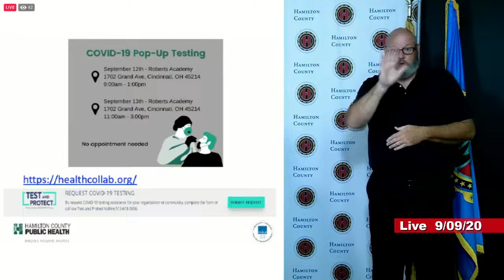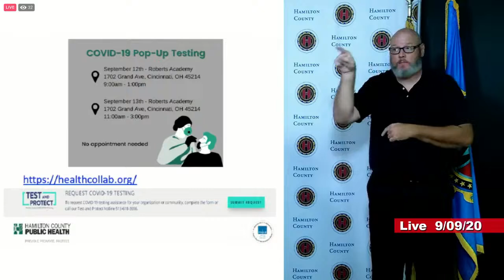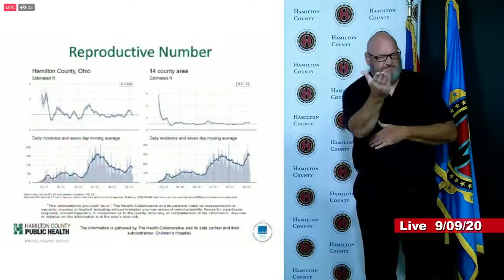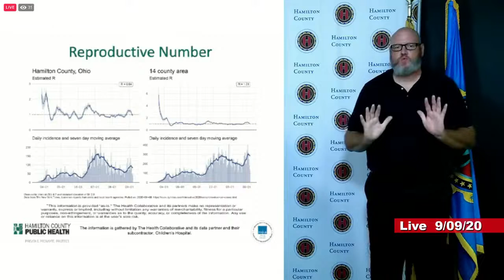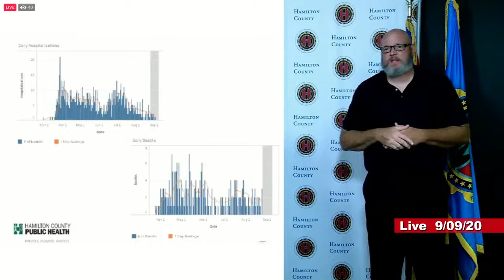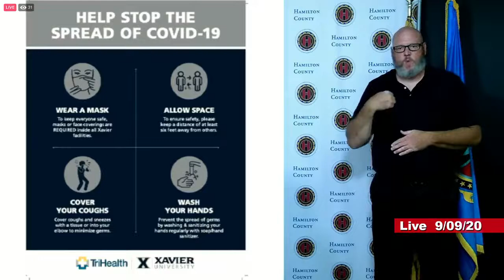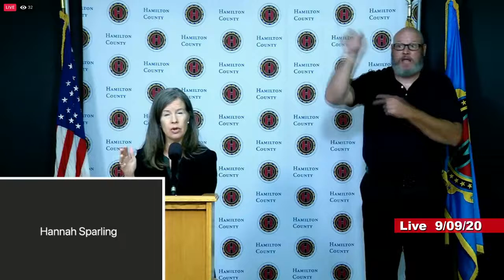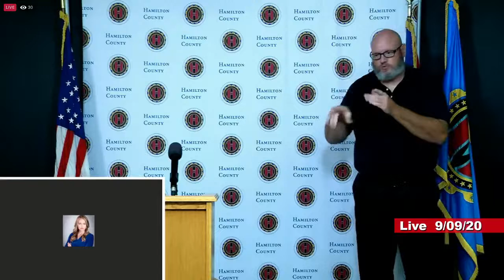Hamilton County COVID-19 Briefing - 10:00am, September 9, 2020.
Hamilton County COVID-19 Briefing - 10:00am, September 9, 2020. Hosted by County Commission President Denise Dreihaus with other county commissioners.